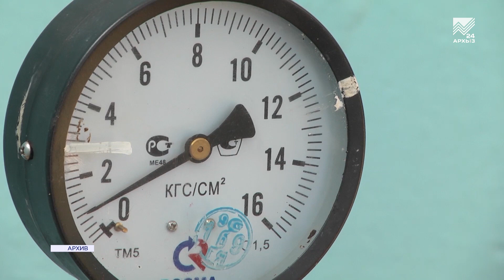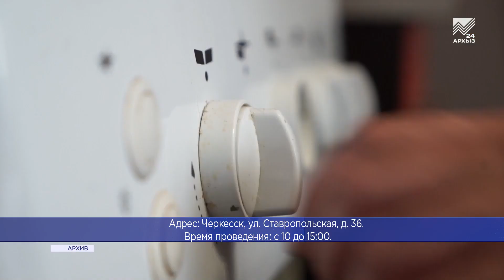Крупнейшие работодатели КЧР: «Газпром газораспределение Черкесск»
23 июня в Черкесске стартует федеральный этап Всероссийской ярмарки трудоустройства «Работа России. Время возможностей». Каждый, кто придёт на эту ярмарку в здание Северо-Кавказской госакадемии по адресу Ставропольская-36, сможет узнать о вакансиях в ведущих компаниях России и при желании прямо на месте пройти собеседование. В ярмарке трудоустройства будет участвовать и компания «Газпром газораспределение Черкесск». Наша съемочная группа решила выяснить, что за специалисты востребованы сейчас в этой отрасли и какие условия труда им предоставляются.